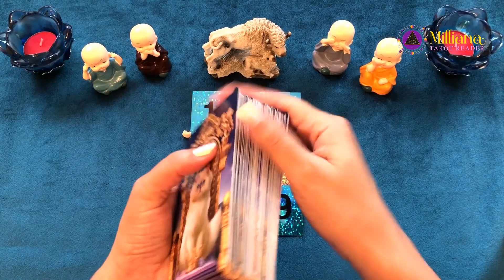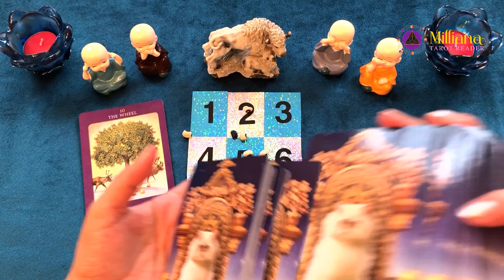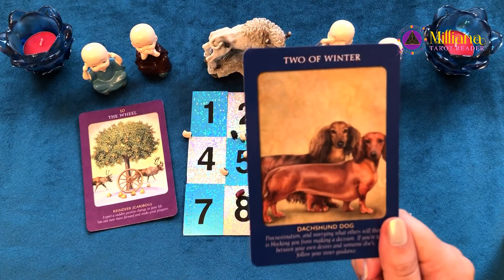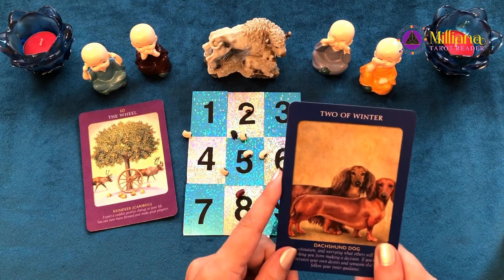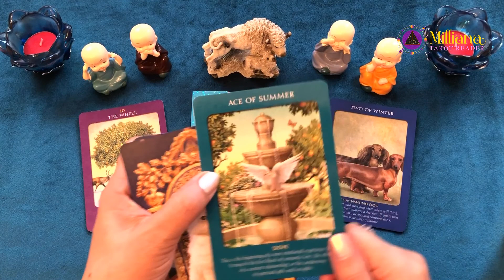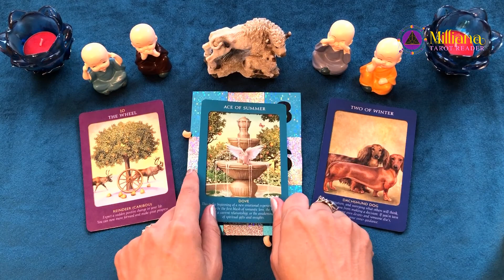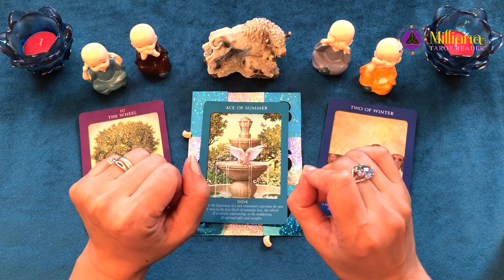OX/COW. What Is Happening For You Now? Tarot Reading. Timeless.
Hello everyone,

The Chinese Horoscope is based on a 12-year lunar cycle, where each year and month is represented by a specific animal.
The traditional order of the zodiac animals is as follows:  Tiger, Rabbit, Dragon, Snake, Horse, Goat, Monkey, Rooster, Dog, Boar, Rat, and Ox.

Tiger  1926, 1938, 1950, 1962, 1974, 1986, 1998, 2010
Rabbit 1927, 1939, 1951, 1963, 1975, 1987, 1999, 2011
Dragon 1928, 1940, 1952, 1964, 1976, 1988, 2000, 2012
Snake 1929, 1941, 1953, 1965, 1977, 1989, 2001, 2013
Horse  1930, 1942, 1954, 1966, 1978, 1990, 2002, 2014
Goat 1931, 1943, 1955, 1967, 1979, 1991, 2003, 2015
Monkey 1932, 1944, 1956, 1968, 1980, 1992, 2004, 2016
Rooster 1933, 1945, 1957, 1969, 1981, 1993, 2005, 2017
Dog  1934, 1946, 1958, 1970, 1982, 1994, 2006, 2018
Boar 1935, 1947, 1959, 1971, 1983, 1995, 2007, 2019

One of the well-known ways of predicting the future is bean-casting fortune-telling. It originated in Scandinavia in the second millennium AD. In Central Asia it is called Kumalak. The first mentions of the Kumalaks came from the Turkic peoples. They led a nomadic lifestyle using beans for divinations about livestock, harvesting, and for health. There are many ways to read the beans from the complex to the very simple.